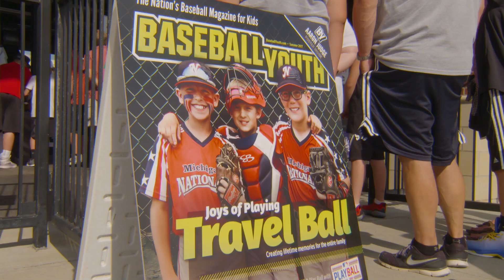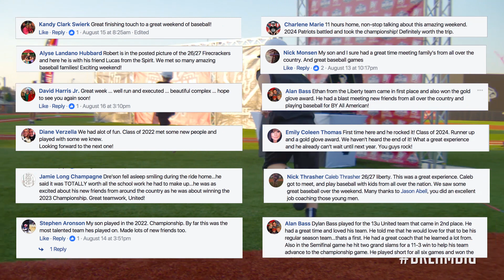Baseball Youth All-American Games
Join us for our Baseball Youth All-American Games!